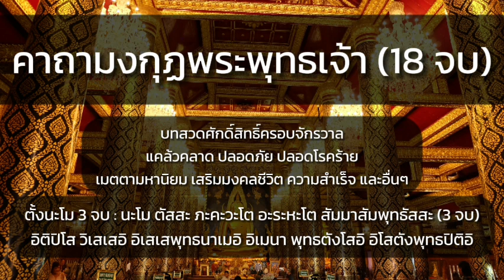คาถามงกุฎพระพุทธเจ้า-คาถาศักดิ์สิทธิ์ครอบจักรวาล (18 จบ)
พระคาถามงกุฏพระพุทธเจ้า
รู้จักกันในชื่อ “คาถาอิติปิโสเรือนเตี้ย”
บทสวดพระคาถามงกุฏพระพุทธเจ้า
นะโมตัสสะ 3 จบ
“อิติปิโส วิเสเสอิ อิเสเส พุทธะนาเมอิ
อิเมนา พุทธะตังโสอิ อิโสตัง พุทธะปิติอิ”
คำแปล:
ขออัญเชิญคุณแห่งพระพุทธเจ้าอันวิเศษ คุณแห่งกระแสพระนิพพานอันประเสริฐ ซึ่งพระพุทธเจ้าทุกพระองค์ทรงสรรเสริญแล้ว จงเป็นมหาวิภูษิตาภรณ์ประดับด้วยมงกุฎทิพย์และเครื่องทรงแห่งพระเจ้ามหาจักรพรรดิครอบคลุมข้าพเจ้าตลอดกาลทุกเมื่อเทอญ

พุทธานุภาพของพระคาถา ฯ
พระคาถามงกุฏพระพุทธเจ้าเป็นพระคาถาที่สืบเนื่องมาจากพระพุทธศาสนา มีพุทธคุณดีครบถ้วนทุกด้าน สามารถนำไปใช้ในทางกุศลได้ทุกๆ เรื่อง เรียกได้ว่าเป็นพระคาถาที่มีความศักดิ์สิทธิ์ครอบจักรวาล
ทั้งช่วยให้แคล้วคลาดปลอดภัย ป้องกันเภทภัยหรือภยันอันตราย อุบัติเหตุ เปลี่ยนจากหนักให้เป็นเบา จากร้ายให้กลายเป็นดี ป้องกันสิ่งไม่ดีชั่วร้าย ขับไล่เสนียดจัญไร อาถรรพ์ต่าง ๆ รวมถึงแก้เคล็ดปีชง เบญจเพส และราหู ทั้งยังช่วยเสริมดวง ช่วยให้มีความเป็นเลิศทางด้านเมตตามหานิยม มหาเสน่ห์ เป็นที่รักแก่มนุษย์และเหล่าเทพเทวดาทั้งหลาย

ช่วยให้การติดต่อเจรจาราบรื่น การงานคล่องตัว ไร้ซึ่งอุปสรรค เรียกทรัพย์ให้ไหลมาเทมา กิจการการงานเจริญรุ่งเรือง และส่งเสริมเพิ่มพูนหนุนดวง สืบชะตา เพิ่มอำนาจวาสนาบารมี นอกจากนี้ยังช่วยให้จิตเป็นสมาธิ สงบนิ่ง อยู่ในศีลธรรม ทำให้ชีวิตพบเจอแต่หนทางสว่าง

บทสวดมนต์ที่เหมาะอย่างยิ่งสำหรับสวดขณะทำความสะอาดใบหน้าและร่างกายในยามเช้า คือ คาถามงกุฎพระพุทธเจ้า เพราะเชื่อกันว่าเป็นยอดแห่งพระคาถาด้านเมตตามหานิยม และช่วยให้แคล้วคลาดปลอดภัย

ภาวนาทุกวันมิตกนรก เสกน้ำล้างหน้าทุกวันกันโรคภัยไข้เจ็บคุณไสยทั้งมวล

ถ้าจะให้มีตบะเดชะให้ภาวนาทุกวัน เกิดสง่าราศีเป็นที่เมตตาแก่คนทั้งหลาย ให้ภาวนาแล้วแผ่เมตตาให้คนทั้งปวง ใครคิดร้ายก็ต้องมีอันเป็นไป

ถ้าปรารถนาสิ่งใด ให้ภาวนาคาถานี้ ๑๘ คาบ (18 ครั้ง) เป็นไปได้ดังใจนึก

ถ้าจะให้เป็นมหาจังงัง ให้ภาวนาคาถานี้ ๘ คาบเป็นมหาจังงังแล

ถ้าจะให้เป็นมหาละลวยให้ภาวนา ๙ คาบ
ถ้าช้างม้าวัวควายสัตว์ที่ดุร้ายทั้งหลาย ให้เสกหญ้าเสกของให้มันกิน กลับใจอ่อนรักเราแล ถ้าภูตพรายมันเข้าอยู่คน เสกข้าวให้มันกินออกแล

ส่วนเคล็ดลับในการสวดคาถามงกุฏพระพุทธเจ้าให้มีความศักดิ์สิทธิ์นั้นมีพื้นฐานจากจิตเป็นสำคัญ หากจิตเรามีสมาธิและตั้งมั่น คาถาก็จะยิ่งมีความศักดิ์สิทธิ์และช่วยให้เห็นผลลัพธ์ได้ไว

พระคาถามงกุฏพระพุทธเจ้าหรืออิติปิโสเรือนเตี้ยนี้มีอานุภาพมาก เป็นพระคาถาในตำรับพิชัยสงครามสำหรับแต่งทัพ

โดยกำหนดจิตคุ้มเหล่าทหารด้วยพระคาถานี้สายตาไปถึงไหนอานุภาพพระคาถาคุ้มครองถึงที่นั้นแล

เคล็ดลับในการสวดคาถา “มงกุฎพระพุทธเจ้า” ให้เป็นพุทธานุสติ ขณะภาวนา
หลักในการว่าคาถาให้มีความศักดิ์สิทธิ์นั้น มีพื้นฐานจาก “จิต” เป็นสำคัญ หากจิตมีสมาธิสูง ตั้งมั่นคาถาก็ยิ่งทรงความศักดิ์สิทธิ์ ดังนั้นระหว่างที่ว่าคาถาให้ จับลมหายใจสบายพร้อมๆ กับการภาวนาคาถาบทนี้

พระคาถานั้น ๆ จะมีพุทธานุภาพมากน้อยก็ขึ้นอยู่กับตัวผู้สวดเป็นสำคัญ  หากมีศีล 5  รักษาไม่ให้ขาดตกบกพร่อง  และหมั่นสร้างกุศล  บุญบารมีอยู่เสมอไม่ขาดช่วง  สิ่งเหล่านี้ก็เหมือนกับกำแพงแก้วคอยเป็นเกราะคุ้มกันเราจากสิ่งเลวร้ายทั้งหลายไป 1 ชั้นแล้ว  พอสวดมนต์หรือคาถาก็จะช่วยเสริมเป็นเกราะกำบังให้อีก 1 ชั้น  ช่วยให้รอดพ้นจากสิ่งไม่ดีต่าง ๆ ไปได้

ในสมัยกรุงศรีอยุธยา ท่านใช้คาถาบทนี้โดยมีนิมิต กำกับคาถา โดยทรงพุทธนิมิต ไว้ดังนี้ โดยตั้งกำลังใจว่าเรา ขอกราบอาธารณาบารมีพระพุทธเจ้าเสด็จประทับเหนือเศียรเกล้าของข้าพเจ้าเพื่อ ปกปักรักษาคุ้มครองข้าพเจ้าด้วยเทอญ

“อิติปิโส วิเสเสอิ อิเสเสพุทธนาเมอิ อิเมนา พุทธตังโสอิ อิโสตังพุทธปิติอิ”

เมื่อว่าคาถาจบ คาบที่ 1 ก็กำหนดอาราธณาพุทธนิมิตอยู่เบื้องหน้าของศีรษะของเรา และ ทรงพุทธนิมิตนี้เอาไว้

“อิติปิโส วิเสเสอิ อิเสเส พุทธนาเมอิอิเมนา พุทธตังโสอิ อิโสตัง พุทธปิติอิ”

ว่าคาถาจบที่ 2 ก็กำหนดพุทธนิมิตอีกพระองค์หนึ่ง อยู่เบื้องขวาของศีรษะของเรา และ ทรงพุทธนิมิตทั้งหมดเอาไว้

ว่าคาถาจบที่ 3 ก็กำหนดพุทธนิมิตอีกพระองค์ อยู่ด้านหลังของศีรษะเรา และ ทรงพุทธนิมิตเอาไว้

“อิติปิโสวิเสเสอิ อิเสเส พุทธนาเมอิ อิเมนา พุทธตังโสอิ อิโสตังพุทธปิติอิ”

ว่าคาถาจบที่ 4 ก็กำหนดพุทธนิมิตอีกพระองค์ อยู่ด้านซ้าย และ ทรงพุทธนิมิตเอาไว้

ว่าคาถาจบที่ 5 ก็กำหนด พุทธนิมิตอีกพระองค์อยู่ด้านตะวันออกเฉียงเหนือของศีรษะของเรา และ ทรงพุทธนิมิตเอาไว้

ว่าคาถาจบที่ 6 ก็กำหนดพุทธนิมิตอีกพระองค์ อยู่ด้านตะวันออกเฉียงใต้ของศีรษะของเรา และ ทรงพุทธนิมิตเอาไว้

“อิติปิโส วิเสเสอิ อิเสเส พุทธนาเมอิ อิเมนาพุทธตังโสอิ อิโสตัง พุทธปิติอิ”

ว่าคาถาจบที่ 7 ก็กำหนดพุทธนิมิตอีกพระองค์ อยู่ด้านตะวันตกเฉียงใต้ของศีรษะของเรา และ ทรงพุทธนิมิตเอาไว้

ว่าคาถาจบที่ 8 ก็กำหนดพุทธนิมิตอีกพระองค์ อยู่ด้านตะวันตกเฉียงเหนือของศีรษะของเรา และ ทรงพุทธนิมิตเอาไว้ทั้ง 8 พระองค์เรียงวนรอบศีรษะของเรา

ว่าคาถาจบที่ 9 กำหนดพุทธนิมิตพระพุทธเจ้าองค์ใหญ่เสด็จประทับกึ่งกลางศีรษะเป็นยอดมงกุฎเปล่งประกายพรึก ทุกๆพระองค์เป็น มงกุฎเพชรพระพุทธเจ้าทั้งเก้าพระองค์บนเศียรเกล้าของเรา

เมื่อทำได้แล้วจะเข้าใจได้ทันทีว่าคาถานี้ทำไมจึงมีชื่อว่า คาถามงกุฎพระพุทธเจ้า และ ให้ทรงมงกุฎพระพุทธเจ้านี้เอาไว้ตลอดเวลาเป็นการทรงอารมณ์ในพุทธานุสตกรรมฐาน

สุดยอด! คาถา มงกุฎพระพุทธเจ้า พระมหากษัตริย์ไทยใช้แต่โบราณมา
Danai Chanchaochai